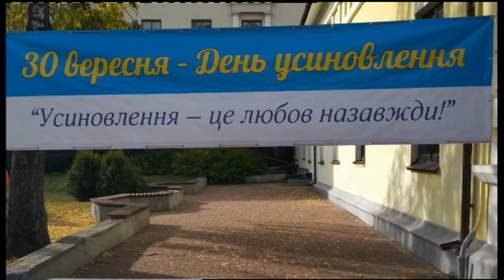30.09.2019. Новини. 13:30